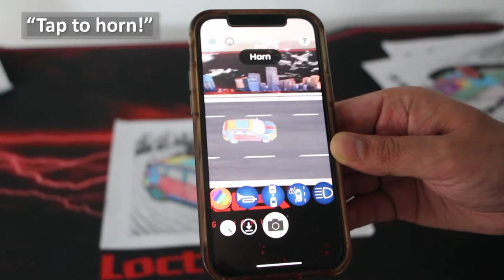Quiver Vehicles Vol 1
Quiver Vehicles Vol. 1 introduces a series of 7 awesome new vehicles, including a car, van, pick-up truck, racing car, sports car, and autonomous car! An exciting start to our vehicle series with lots more to come!! What's your favorite car?